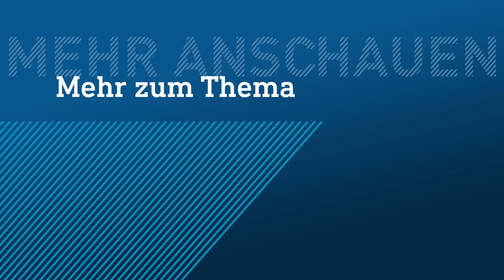Eskalation auf Raststätte: Streik sollte offenbar mit Gewalt beendet werden | hessenschau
Seit Tagen streiken dutzende Lkw-Fahrer auf einem Rastplatz bei Weiterstadt. Jetzt wollte die zuständige polnische Spedition den Streik offenbar mit Gewalt beenden. Die Polizei musste mit einem Großaufgebot einschreiten, es kam zu Festnahmen.